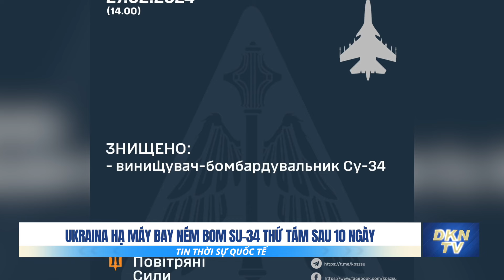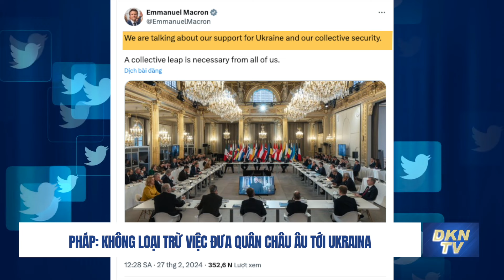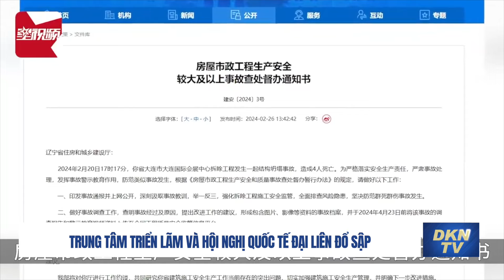Quân đội Nga dùng xe tăng thời Liên Xô tấn công Ukraina và dừng xuất khẩu xăng dầu trong 6 tháng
Tin sáng 28/2:
- Nga buộc tạm dừng xuất khẩu xăng dầu trong 6 tháng
- Quân đội Nga dùng xe tăng thời Liên Xô tấn công Ukraina
- Ukraina hạ máy bay ném bom SU-34 thứ tám sau 10 ngày
- Pháp: không loại trừ việc đưa quân Châu Âu tới Ukraina
- Hải quân Trung Quốc làm nhiệm vụ gần Biển Đỏ
- Trung tâm Triển lãm và Hội nghị Quốc tế Đại Liên đổ sập
- Triều Tiên tăng tốc độ vận chuyển vũ khí cho Nga
- Máy bay Sri Lanka ngừng hoạt động vì một con chuột